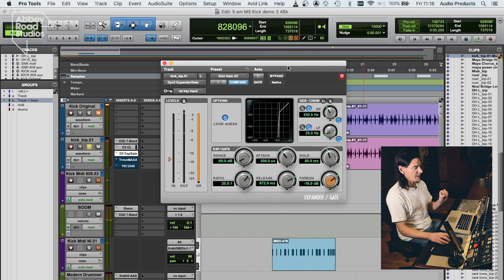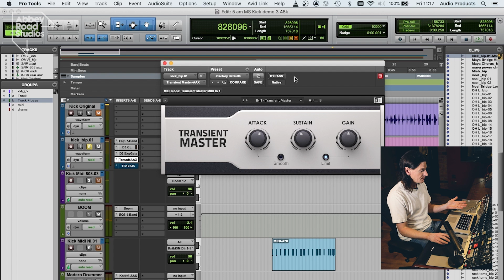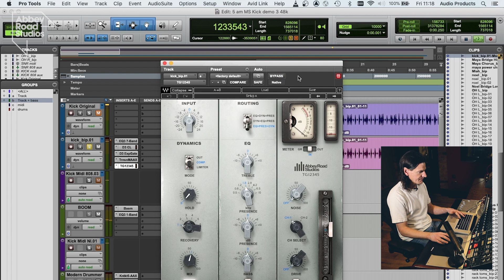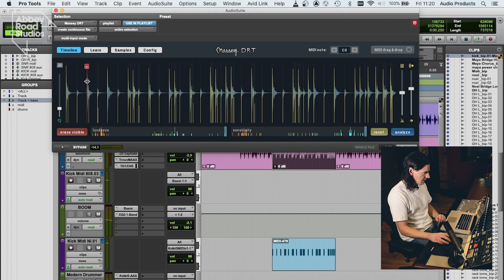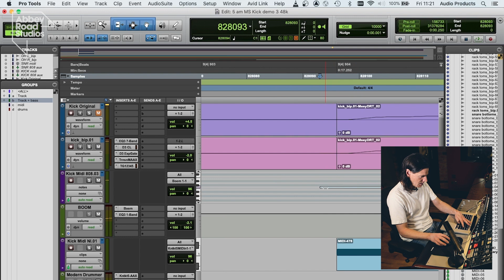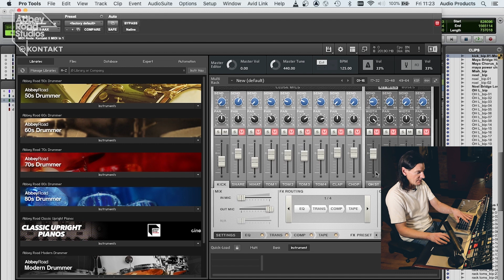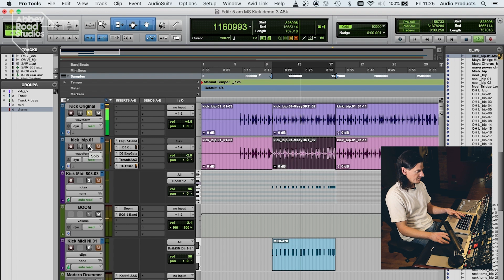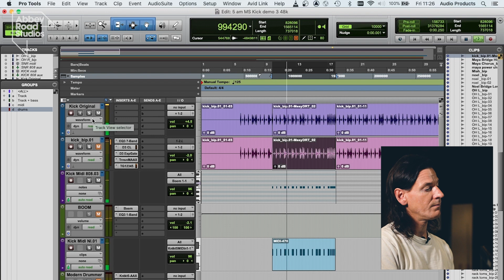Production Hub: How To Get a Punchy Kick Drum with Abbey Road's Mirek Stiles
Our Head of Audio Products, Mirek Stiles, takes us through how to give a kick drum more power and definition in a mix. From EQ and dynamics to transient design, low-end enhancement and sample augmentation.